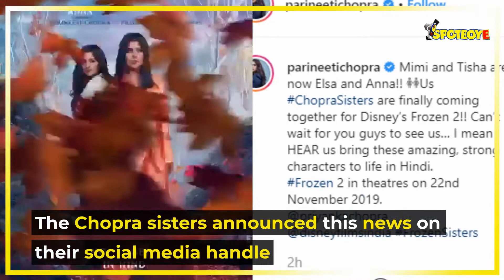Parineeti And Priyanka To Lend Their Voices For Frozen 2 Hindi Version | SpotboyE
The Chopra sisters – ParineetiChopra and PriyankaChopra will be the voices for Elsa and Anna in the Hindi version of Frozen2. Fans are rejoiced!